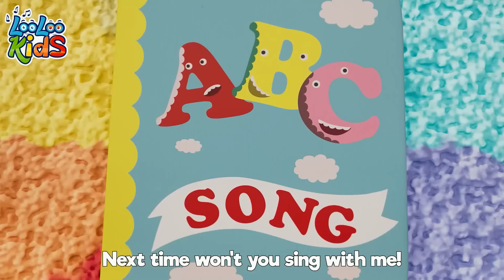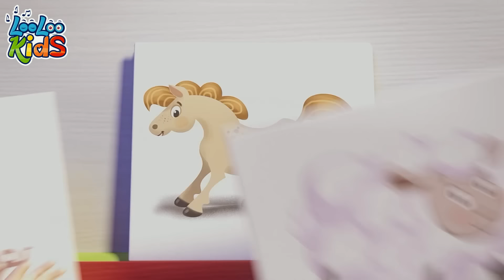Vehicles Song + Old MacDonald had a Farm | more Kids Songs and Nursery Rhymes | LooLoo Kids